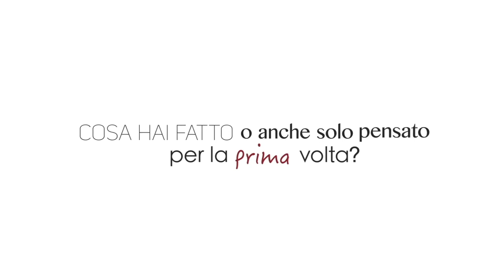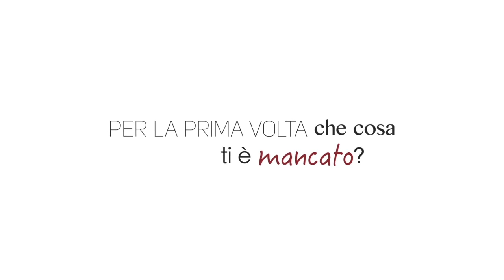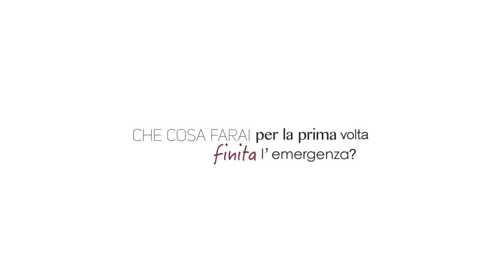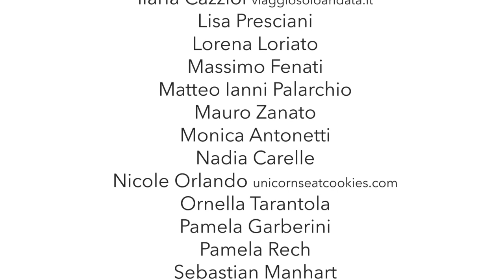Per la prima volta - gli italiani nel mondo al tempo del Coronavirus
English subtitles available on Settings.

L'epidemia globale di covid-19 nell'esperienza degli italiani residenti all'estero.
In questo documentario gli abbiamo chiesto che tipo di restrizioni sono state applicate nei Paesi che li ospitano, qual è stato l'impatto del virus nelle loro vite a livello professionale e personale, quali preoccupazioni li hanno accompagnati, trovandosi lontani da casa e dalle famiglie d'origine in giorni che per l'Italia sono stati particolarmente difficili. Soprattutto, però, data l'unicità della situazione, abbiamo chiesto loro che cosa hanno fatto, pensato, vissuto perlaprimavolta.
Tutti i contributi video (eccetto alcuni dei materiali di repertorio citati sotto) sono stati realizzati dagli stessi intervistati, con il proprio smartphone, dal 28 marzo al 5 aprile 2020.

Soggetto, preproduzione, postproduzione:
Valentina Giuffrida, Katuscia Da Corte

Editing audio e musiche originali: Paolo Novellino

Roljui, Autostrade

Con: Adriano Albanese, Aki Spadaro, Alessandra Ialeggio, Antonella Fabiani, Davide Franzin, Elisa Modolo, Federico Balgera, Flavia Tamo, Franco Barnabei, Giovanni Caltagirone, Giuseppe Garofalo, Ilaria Cazziol (viaggiosoloandata.it), Lisa Presciani, Lorena Loriato, Massimo Fenati, Matteo Ianni Palarchio, Mauro Zanato, Monica Antonetti, Nadia Carelle, Nicole Orlando (unicorseatcookies.com), Ornella Tarantola, Pamela Garberini, Pamela Rech, Paola Fanelli, Sebastian Manhart, Vincenzo Albano.

Footage video:
Nuvole/Clouds: Katuscia Da Corte, Emiliano Antonetti

Varsavia/Warsaw: Giuseppe Garofalo
Londra/London: Katuscia Da Corte
Città dall'alto/City from above (Sao Paulo): Kelly Lacy
Canton Ticino: Flavia Tamo
Singapore: Matteo Ianni Palarchio
Pechino/Beijing: Adriano Albanese
Sal, Cape Verde: Antonella Fabiani
Parigi/Paris: Elisa Modolo

Sottotitoli in inglese a cura di Valentina Ofelia Ajello